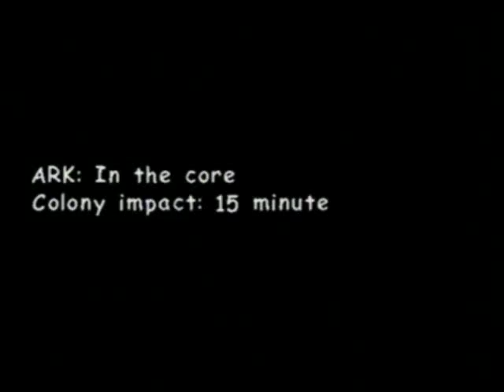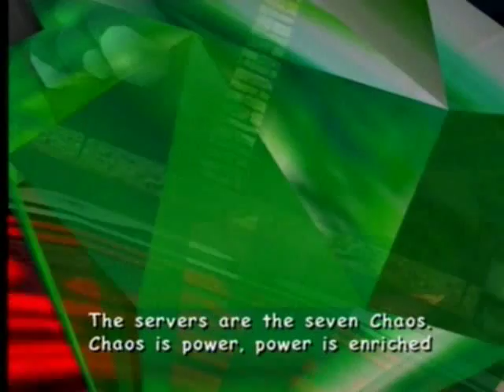Sonic Adventure 2 Battle - 25c - The Biohazard.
HOLY SHIT NEXT EPISODE IS THE LAST ONE.